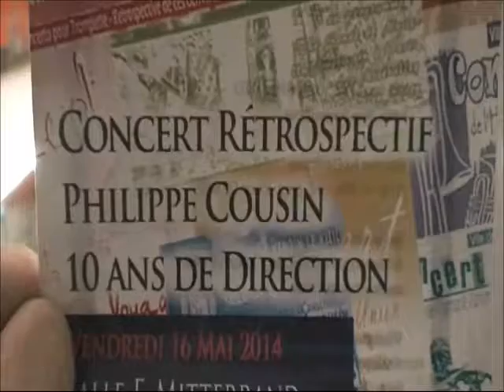QU'EST QUE L'ON ATTEND POUR ETRE HEUREUX (16.05.2014)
1° morceau de notre concert du 16 mai 2014.
Direction : Mr Philippe COUSIN Directeur de l'Harmonie L'UNION et de l'école de musique de VENDIN LE VIEIL fêtant ses 10 ans de Direction.